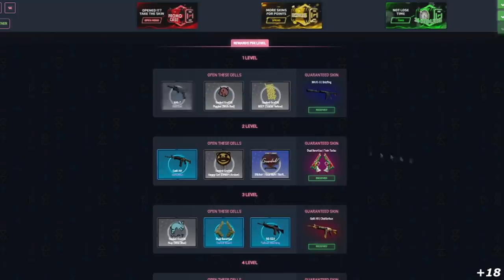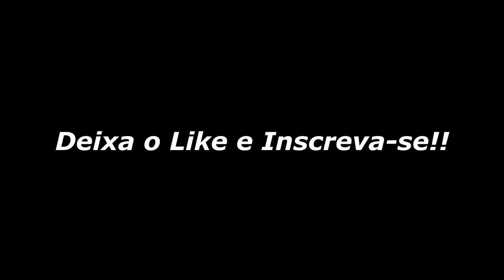FALLEN DESTRUINDO DE AWP + USANDO HACKER DE BHOP!? GAULES FOI TROLLADO!! CSGO Melhores Momentos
Streamers do vídeo:
Gaules 0:00
Ads usa os Codiguin 0:18
Gafallen 0:54
TEBtv 01:07
Gafallen 02:04
Alecrm 04:35
Liminhag0d 04:58
Gafallen 05:47
Zim_fps 06:07
Csrfps 06:36
Bjamfps 07:25
Gaules 07:31
Punifps 07:52
Tiburciand0 08:13
Brusanada 08:18
Gaules 08:28
Liminhag0d 08:47
Duffyfps 09:01
kam1fps 09:06
Yayahuz 09:20
Gaules 09:26
Bt0tv 09:51
Sksfps1 10:04
BTToficial 10:27
Fim, Deixa o Like 10:52